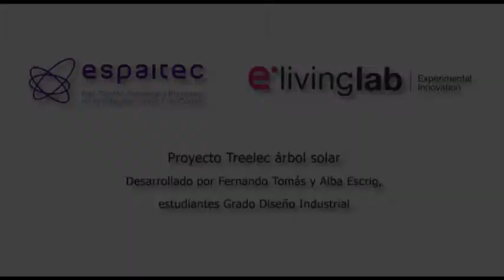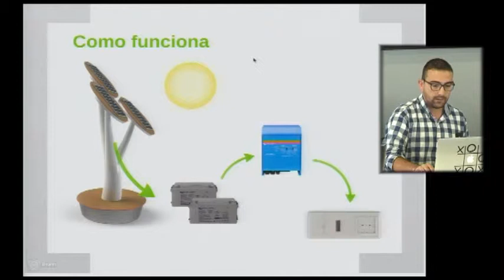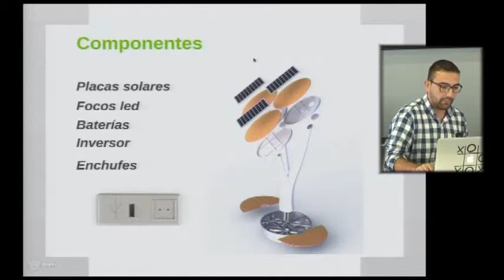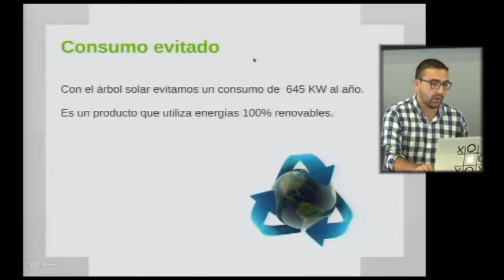Proyecto Treelec de árbol solar en la UJI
Cámara: Manuel Casany